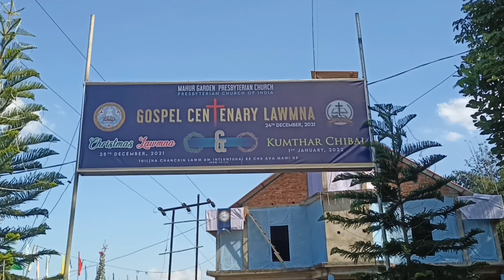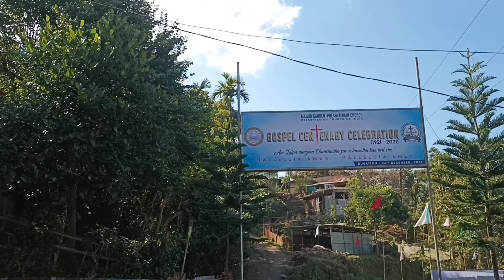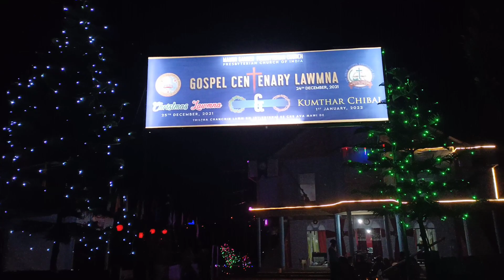Hmar Gospel Centenary, Assam | Mahur Garden Presbyterian Church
The Hmar Gospel Centenary, Assam :: 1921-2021

Mahur Garden Presbyterian Church | Gospel Centenary Celebration view